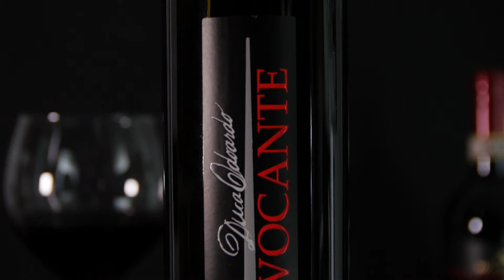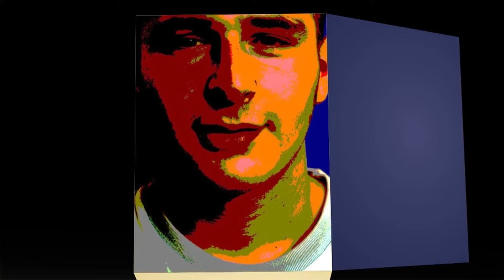Show-reel TetrisVideo 2017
Show reel Demo TetrisVideo 201t
Si consolida pian piano una nuova realtà sulla scena delle case di produzione video bresciane. Tetris video è fatta da una partnership fra professionisti con anni e decenni di esperienza nel settore.
In questa demo alcuni esempi della nostra capacità di produrre video